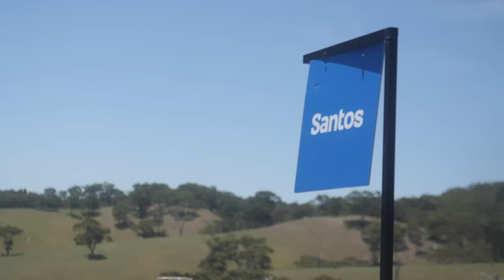SANTOS TOUR DOWN 2024 - Stage 5 Men | Team Jayco AlUla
A familiar face pops up 😃 Wilson tries to guess our team plan 🤨 Willunga awaits 🚴🏻‍♂️ and it’s a Chris Harper party day 🎉